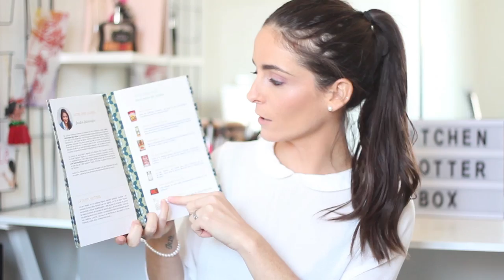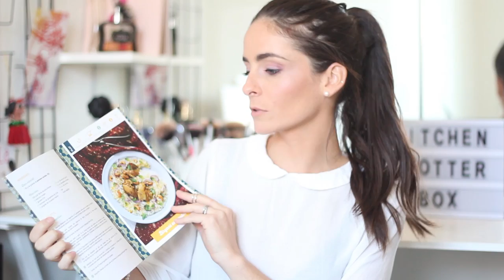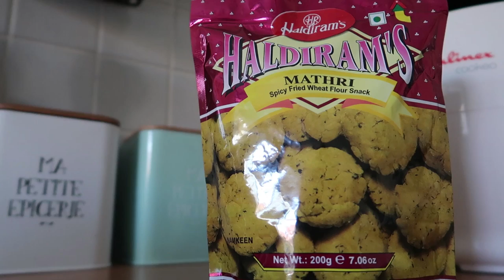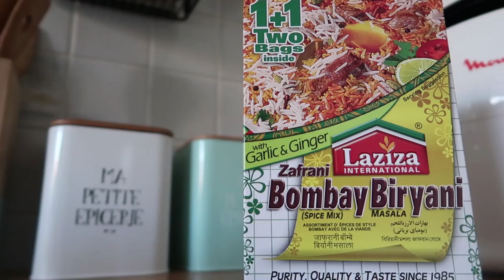Kitchen Trotter box : Janvier 2017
Présentation de la Kitchen trotter box  de Janvier 2017.